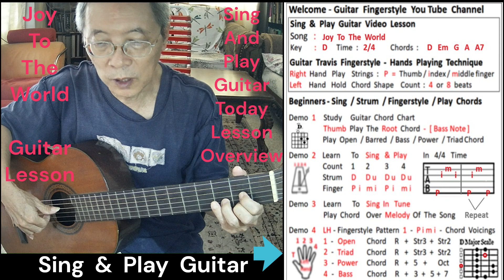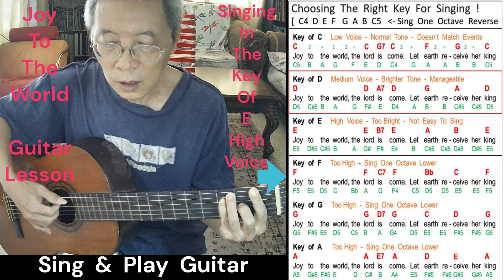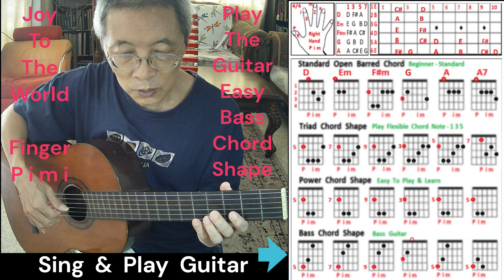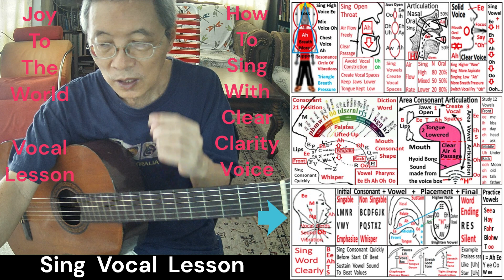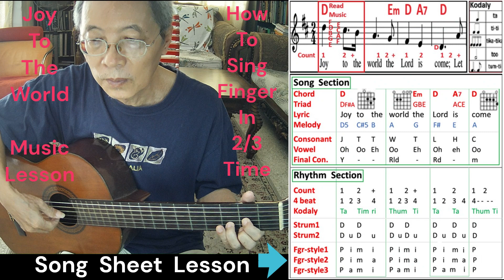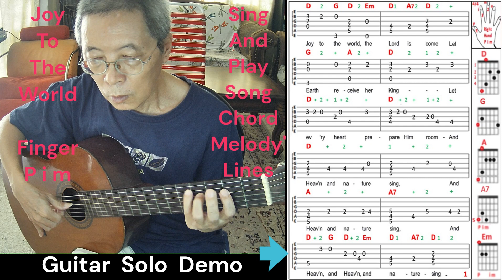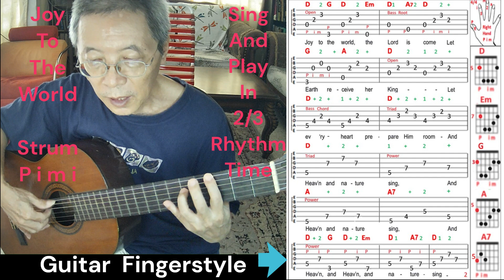Joy To The World - Isaac Watts - Guitar Fingerstyle Lesson - Key D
This video demonstrates guitar beginner strum and finger pick  P i m i string techniques
  Key  D -  Time   2/4    [  Chords  :   D  Em G  A  A7  ]

1. Guitar strum  simple Down Up strokes pattern chart
    Imagine right hand plays a smooth swinging pendulum movements
    Play          D   u    D   u

2. Guitar Fingerstyle  -  P i m a-  4/4  strings picking pattern
    This pattern can  play various triad chord shape for any song
     Count       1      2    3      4
     Play          P      i     m      i           [  Right hand  pattern ]
     String       R     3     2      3           [  Left hand holds note  ]
     Learn  Various  Chord  Voicings  :  Bass  / Open /  Barred / Power /  Triad  Chord

3.  Guitar Solo Fingerstyle Techniques - play beautiful church music
      Play chord over melody line to sound nice
      (a)  Sing in harmony    (b)  Sing in tune   (c)  Sing in perfect time

This is my 92 YouTube video project using Microsoft Clipchamp Software 2023